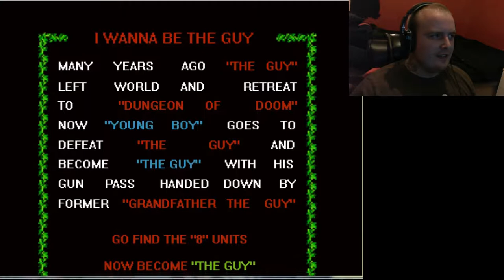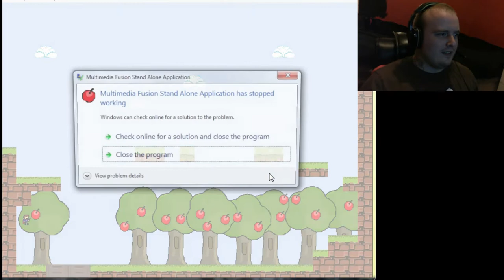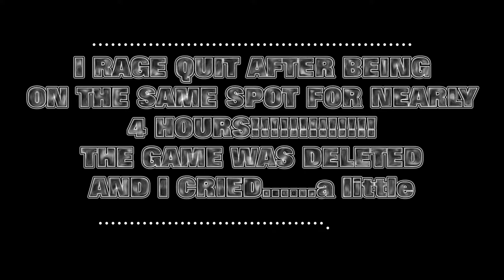I Wanna Be The Guy (Video Game) Part 1 AND FINAL PART(rage quit)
I Wanna Be The Guy (Video Game) Part 1 AND FINAL PART
so finally i played on iwbtg that my m8 told me would be fun to play ^^ after a few deaths i released this game is near impossible (for me) i watched other people play it jst to calm my nervs down but ill admit this is the only time you will see me play this!
hope you enjoy and have a nice day now ^^
gaming vids/news/info/FREE GAMES!!!